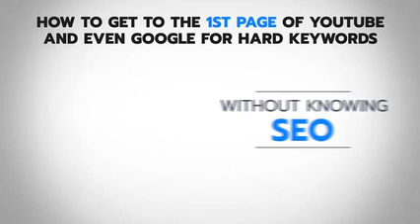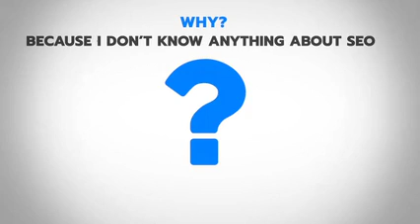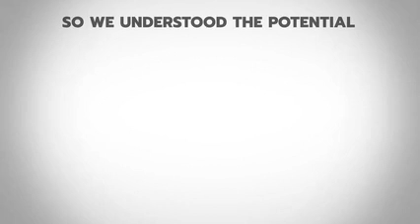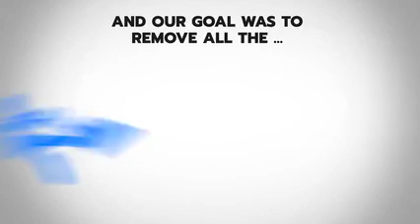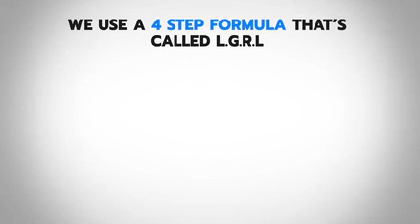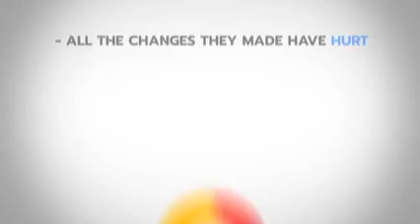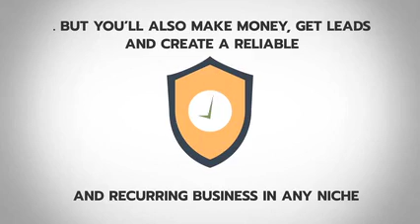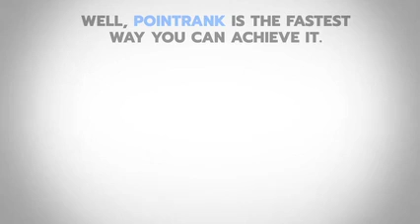POINTRANK 2.0 REVIEW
Automated Live Events Gets Unlimited Free Traffic.PointRank 2.0 Is An All In One software that will create a video, rank it and make the rankings stick long term so you worry about nothing other than collecting payments.
PRICE:$48.95
pointrank 2.0 oto#pointrank 2.0 JV